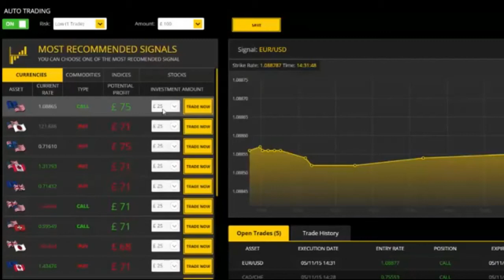Virtnext Review - Legit Binary Options Software